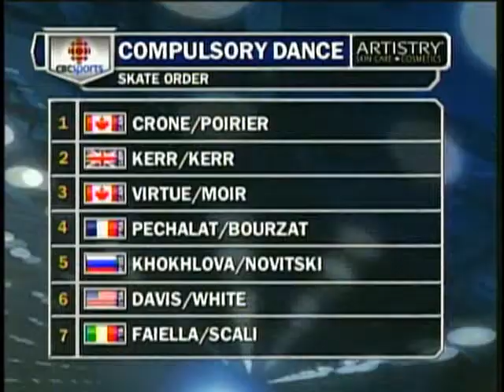2010 Worlds CBC Ice Dance CD Introduction